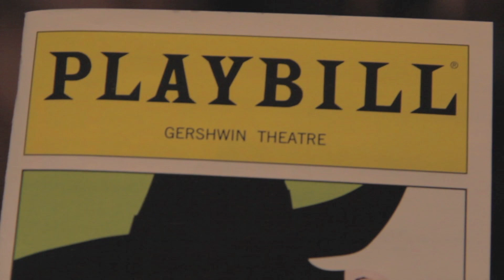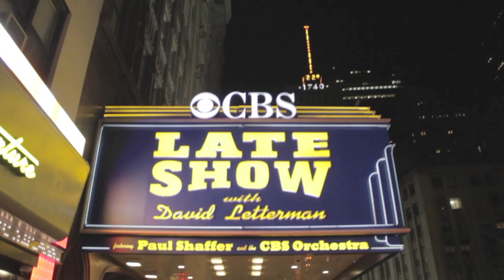AIDAN WATT - NYC Vlog Day 1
Just vlogging around NYC for my sisters birthday! Sorry about the bad lighting and graininess but I didn't have my lights or tripod or computer or anything so it's different. Don't worry when I get back home my videos will return to normal!